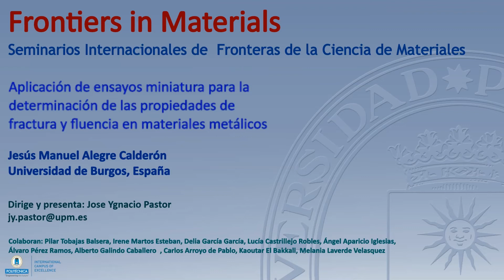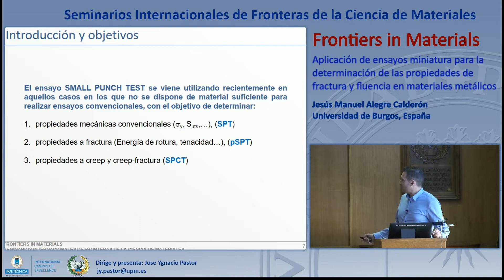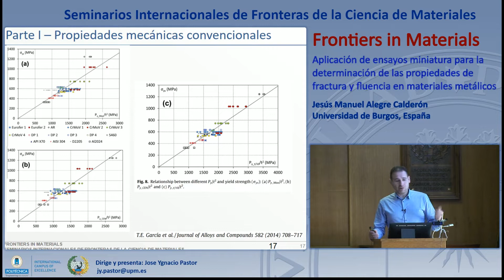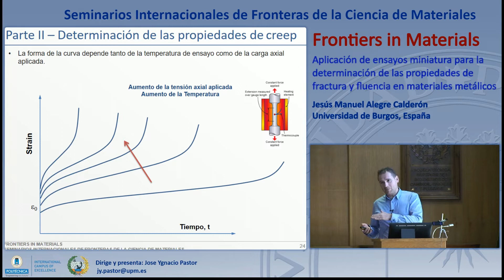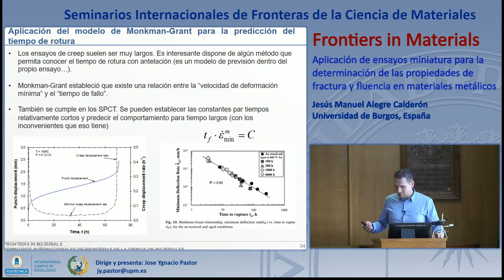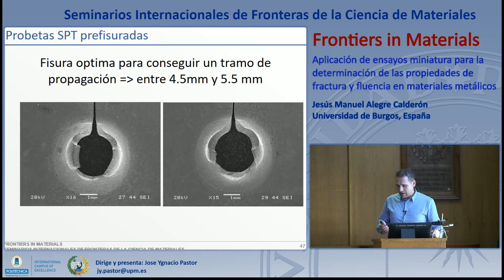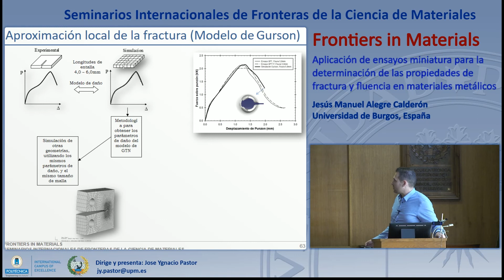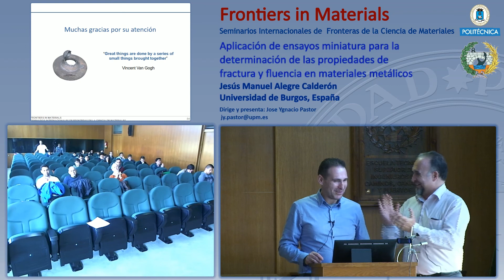SFCM 18/19 9: Aplicación de ensayos miniatura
SEMINARIOS INTERNACIONALES DE FRONTERAS DE LA CIENCIA DE MATERIALES

Aplicación de ensayos miniatura para la determinación de las propiedades de fractura y fluencia en materiales metálicos

Jesús Manuel Alegre Calderón

Universidad de Burgos, España

Fecha del acto: 28/11/2018

Centro: E.T.S. DE ING. DE CAMINOS CANALES Y P.

Entidad organizadora: CEI CAMPUS MONCLOA
En este trabajo se presenta la investigación desarrollada hasta el momento, relacionada con el uso de probetas miniatura de punzonado para la determinación de las propiedades a fractura y a creep en materiales metálicos.

El ensayo miniatura de punzonado o SPT, es un ensayo relativamente nuevo, que permite determinar las propiedades mecánicas, a fractura o a creep en aquellos casos donde no sea posible el uso de probetas normalizadas.

Se presenta el estado actual de esta técnica, las principales ventajas e inconveniente, y diferentes aplicaciones. Este ensayo está en fase prenormativa a nivel europeo.